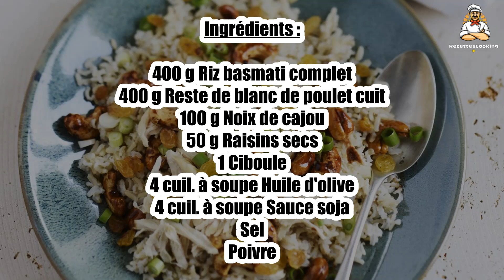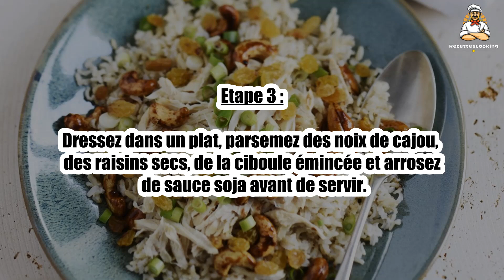Recette : Riz basmati complet à l'effiloché de poulet, noix de cajou et raisins secs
Bonjour à tous, aujourd’hui recettescooking.com vous présente la recette suivante : Riz basmati complet à l'effiloché de poulet, noix de cajou et raisins secs

TEMPS TOTAL : 50 min
Préparation : 20 min
Cuisson : 30 min

Ingrédients :

400 g Riz basmati complet
400 g Reste de blanc de poulet cuit
100 g Noix de cajou
50 g Raisins secs
1 Ciboule
4 cuil. à soupe Huile d'olive
4 cuil. à soupe Sauce soja
Sel
Poivre

Étape 1 : Faire cuire le riz basmati complet dans une grand casserole d'eau bouillante salée environ 20 min.

Egouttez et réservez.

Étape 2 : Faites chauffer l'huile dans une poêle.

Ajoutez le reste de poulet effiloché et le riz et faites sauter quelques min à feu vif. Salez et poivrez.

Étape 3 : Dressez dans un plat, parsemez des noix de cajou, des raisins secs, de la ciboule émincée et arrosez de sauce soja avant de servir.

00:00 Recette : Riz basmati complet à l'effiloché de poulet, noix de cajou et raisins secs
00:20 Informations sur le temps de cuisson
00:32 Ingrédients
00:46 Etape 1 : Riz basmati complet à l'effiloché de poulet, noix de cajou et raisins secs
01:00 Etape 2 : Riz basmati complet à l'effiloché de poulet, noix de cajou et raisins secs
01:16 Etape 3 : Riz basmati complet à l'effiloché de poulet, noix de cajou et raisins secs